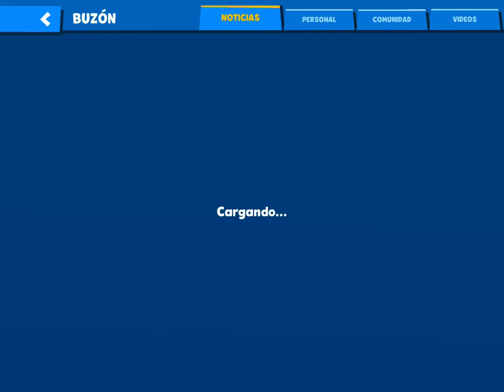Zooba recolectándo recompensas